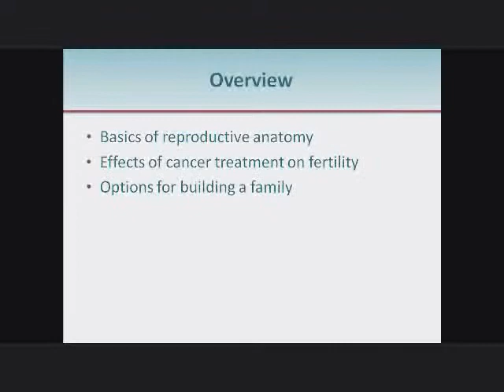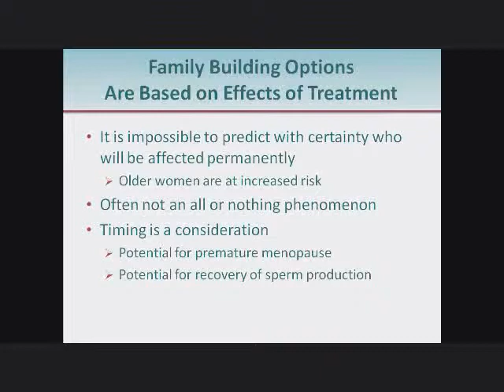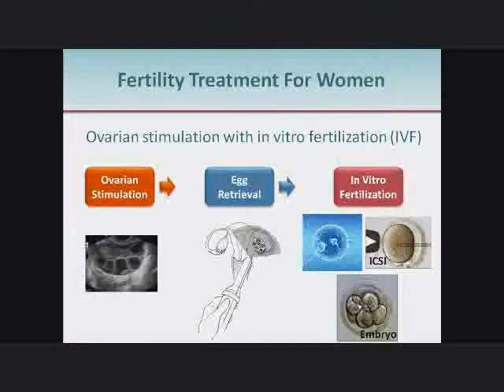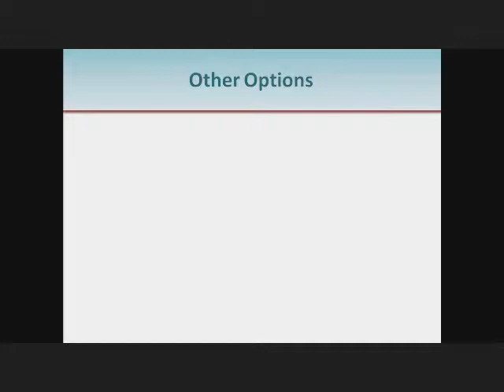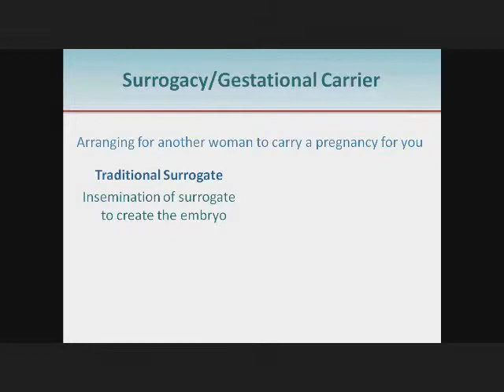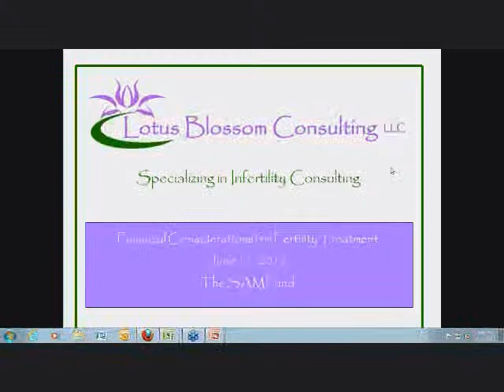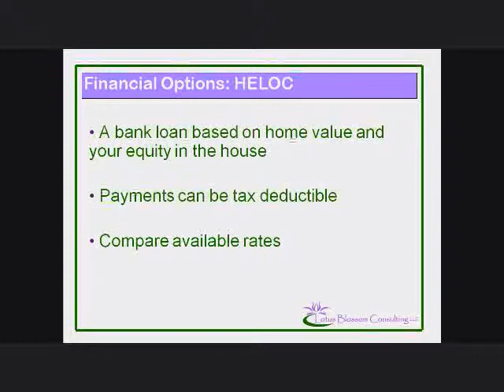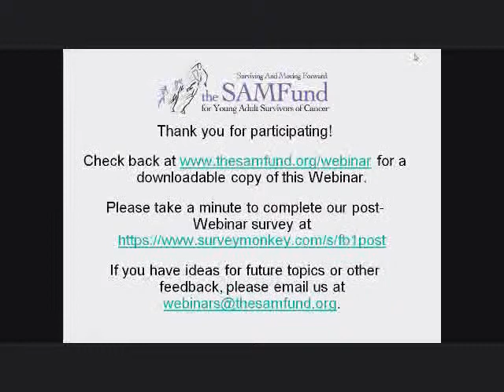Building a Family After Cancer Treatment: Focusing on Biological Options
In this presentation, we discuss fertility challenges after a cancer diagnosis, as well as biological options for building a family (such as donor sperm or eggs, IVF, gestational carriers) and resources for financing the procedures.

We need your input! After you watch this Webinar, please take a moment to give us feedback on this session